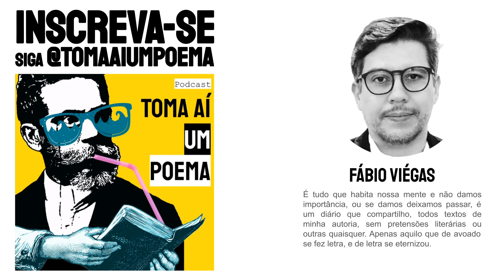Fábio Viégas: Nada a Temer | Nova Poesia Brasileira | Declamação de Poema | Poetas Atuais Literatura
Poema de Fábio Víégas "Nada A Temer", declamado por Jéssica Iancoski, para o Podcast de Poesias Declamadas Toma Aí Um Poema. É tudo que habita nossa mente e não damos importância, ou se damos deixamos passar, é um diário que compartilho, todos textos de minha autoria, sem pretensões literárias ou outras quaisquer. Apenas aquilo que de avoado se fez letra, e de letra se eternizou.

Declamação de Poesia: Nova Poesia Brasileira

Poema: Nada a Temer
Autor: Fábio Viégas | Blog
Voz: Jéssica Iancoski | @euiancoski

Use
Siga @tomaaiumpoema

"Deste cálido alento que sussurra mudo;
De que mesmo a mais aguda dor se vai;
Na derradeira hora que é mistério;

Quando o concreto se desafaz no etéreo;
A alma, liberta do corpo que cai;
Mergulhando na imensidão do sono profundo;

Um doce consolo de não ter sido tudo;
Já não me pesam as coisas que não posso levar;
Apenas o que coube na brevidade de um instante;
Retratos tatuados no olhar;

Na efemeridade das coisas deste mundo;
No segundo que não se pode voltar;
Ficarei vivo apenas;
Nas almas que eu pude tocar."